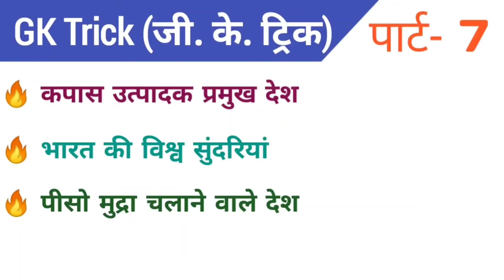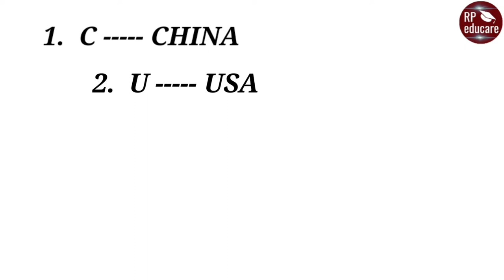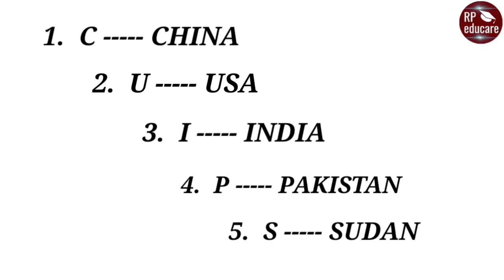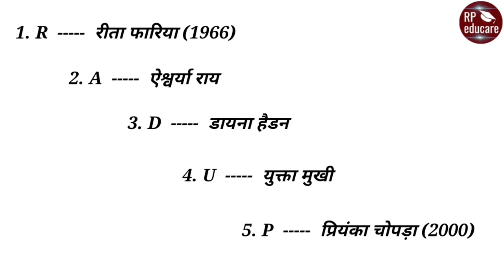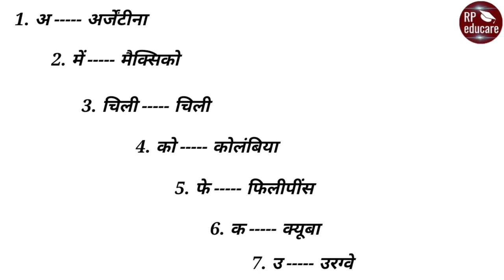Gk Trick Part- 7 || For- RAILWAY NTPC, GROUP D, MTS, SSC CGL, CHSL, BANK & all exams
Is video me aapko area ke anusar Bharat ke Bade Rajyon ke Naam yaad rakhne ka trick bataya gaya hai.

Previous Video-
Gk Trick Part- 6 || For- RAILWAY NTPC, GROUP D, MTS, SSC CGL, CHSL, BANK & all exams 👇